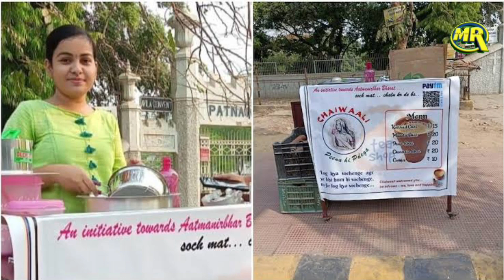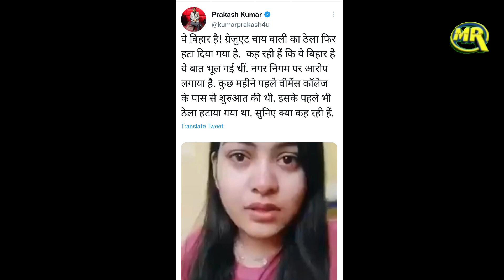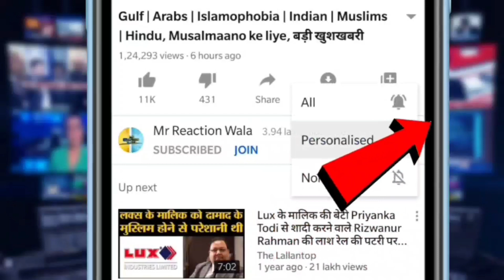Graduate Chai Wali Priyanka Gupta फूट फूट कर रोने लगी, Business किया बंद Video Viral